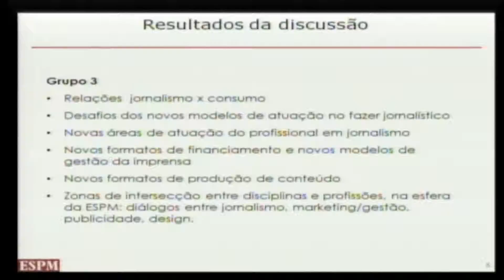Jornada do Jornalismo (parte 2 de 3)